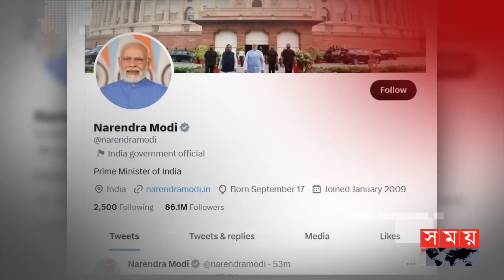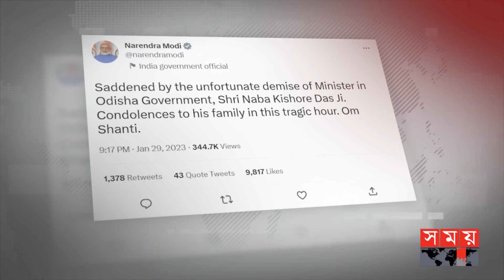দিনে-দুপুরে মন্ত্রীকে গুলির ঘটনায় চাঞ্চল্য! | India News | International News | Somoy TV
Somoy TV: t.ly/Se1z
Somoy TV Bulletin: t.ly/iqIq
Somoy Entertainment: t.ly/3dWC
Somoy Sports: t.ly/iASp
SOMOY TV ISLAMIC: t.ly/zU6a

Somoynews.tv: t.ly/Y7ab
খেলার সময়: t.ly/xJ5H
সময়ের গল্প: t.ly/EW3M
এ সময়ের বাণিজ্য : t.ly/m3ir

Groups:
Somoy TV (Official)✅: t.ly/ajiO
Somoy Entertainment✅: t.ly/8CLh
Somoy Business✅: t.ly/4xaJ